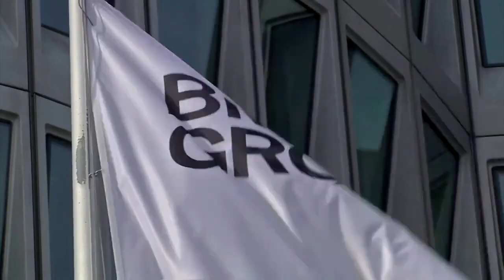BMW speeds towards mostly electric cars by 2030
STOP missing out on gains by using Robinhood!  Get Webull so you can trade from (4AM-8PM)
♛ Join The Team: ♛
Catch the latest videos on business, investing and personal finance.